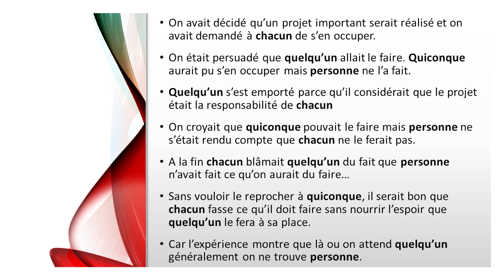Intentions ou initiatives ? - Xavier Dufour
--- Soutien pastoral
- Guillaume : 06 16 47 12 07
- Xavier : 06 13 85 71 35
- Patricia : 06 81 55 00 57

- Par Chèque à l'ordre d'EEPG (124 Chemin de Marin 32000 AUCH)
- Par virement (RIB sur notre site Internet, à l'onglet DONS)